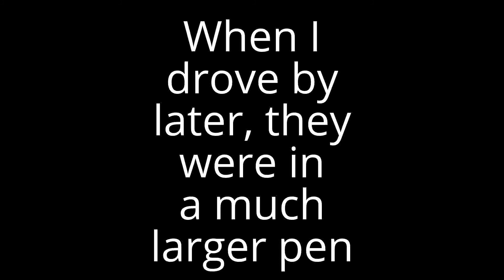Delicious Goats for Wombat, COMPOSTING HAY or Sprinkling Money on the Field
You know that rainy day we're supposed to be saving for?  well, that day is today!  Even though the sun is shining.